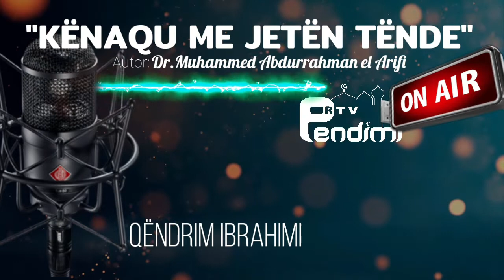14 - Celësat e zemrave